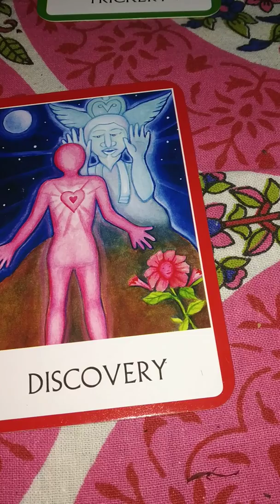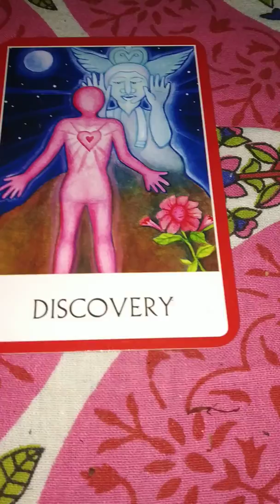Light Language Healing For Clearing Blocks Related To Getting New Ideas /Discovery/Empowerment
You are invited to download our new App Quantum Dynamic 8 for both iPhone and Android from

Tune in to listen to the latest podcast now!

The Quantum Dynamic 8 Real Talk Podcasts Streaming Now On Anchor.Fm, Spotify , Apple Music &More

Click here to listen NOW!

MissionUnity - Connecting Like Minded Entrepreneurs

Welcome to Quantum Dynamic 8

Tarot &Oracle•Expand Consciousness&Shift Your Reality Program•Personalised Affirmations Pack•Light Language Healing•Course•QECAT•Coaching•Books&More

Create A Magnetic Reality Of Abundance & Love 💜

The voice of God is ever present and I am a mere initiatory mediator, a preacher of love and love is all that is.

Click on the link below to book your FREE Consultation today 💛

Read my books:
The Diary Of A Stoner (2016)

Offers To Malik The Journey Within Based On The Twin Flame Ascension Journey(2019)

Read my blogs here:

(A wide collection of poems, articles and short stories)